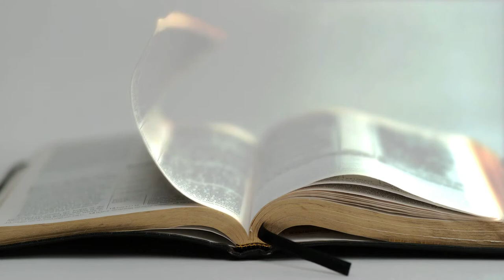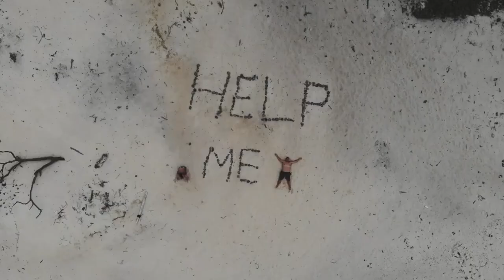Micah Tyler - I See Grace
"I See Grace"

I've seen shame
The kind that comes from mistakes
The kind that won't go away
When I turned around
They were right there to remind me

I've seen regret
The kind that messes with your head
The failures and the can't forgets
But standing here now
I'm thanking God it's behind me

Cause I've seen nail scarred hands
Reach out and wipe it all away

Now I see grace
Hallelujah I stand amazed
I'm staring at an empty grave
And the stone that You rolled away
When I was a prodigal
You saw a son
When I left the 99
You saw the one
And just like that
All my past has been erased
When I look back
I see grace

I still hurt
Fall short of what You say I'm worth
And that devil says I don't deserve
What You did on the cross
And he's right cause I don't
But You did it anyway

I see grace
And just like that all my past has been erased
I see grace, grace
God's grace
Grace that is greater than all my sin
Thank God almighty
Gonna sing it again
Oh grace, grace
God's grace

I see grace
I was a prodigal
God's grace (I see grace)

Grace oh grace
God's grace